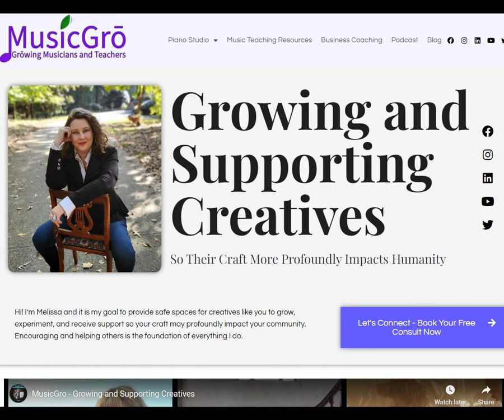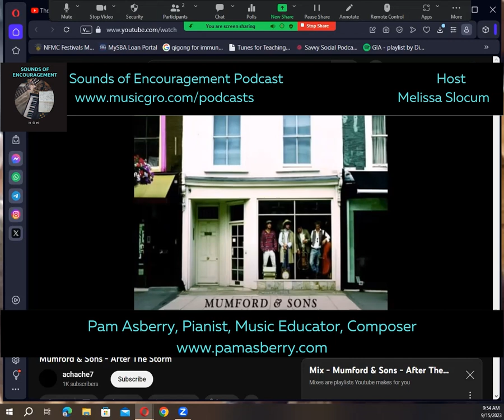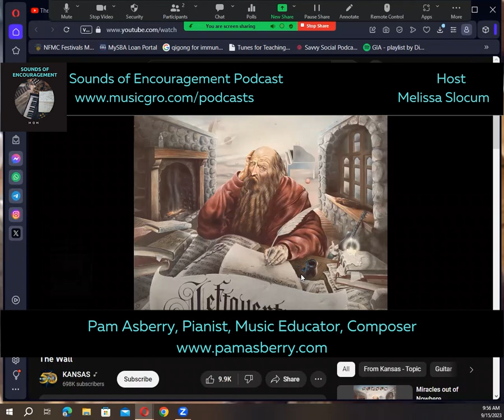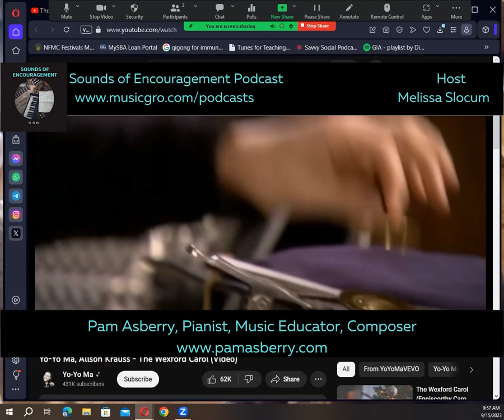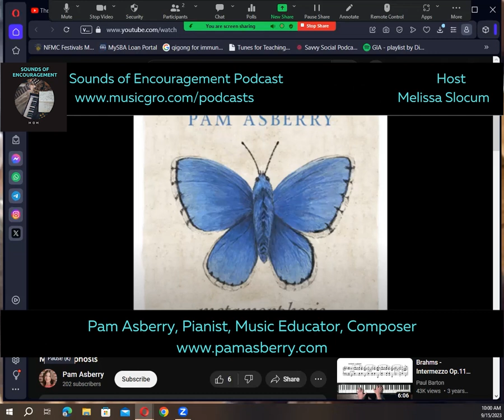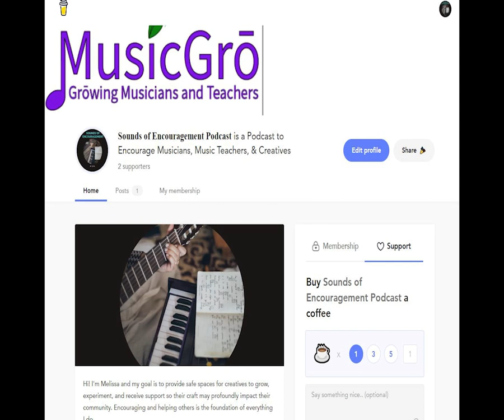Interview with Pam Asberry, Pianist, Music Educator, Composer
Pam Asberry, M.M., has over forty years of professional experience as a music educator, adjudicator, performer, recording artist, speaker, author, composer and arranger. A BMI artist, she has released nine solo piano albums to date and her music can be heard on Spotify, Pandora, Apple Music, Sirius XM, and elsewhere. Described as “a new age solo pianist of uncommon melodic grace, insight and heartfelt intuitiveness” (Jonathan Widran, The JW Vibe), Pam Asberry is an award-winning performing artist and composer who combines contemporary, new age and classical sounds to create music that is alternately melodic and graceful, dramatic and powerful, peaceful and hypnotic. Classically trained from the age of seven, she completed a master’s degree in piano performance and piano pedagogy and maintains a private teaching studio in Lawrenceville, Georgia, offering both virtual and in-person lessons in piano, clarinet, music theory, and composition. She has played concerts across the United States and abroad and her twin passions are sharing her music and the stories behind them with listeners around the world and inspiring others, especially young people, to find their own joy in music making.

Top 5 Songs of Encouragement